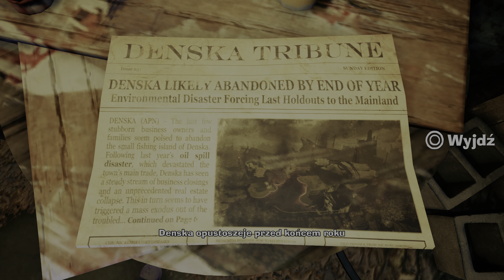Zagrajmy w Concrete Genie PL - Port rybacki I PS5 4K #02 I Gameplay po polsku